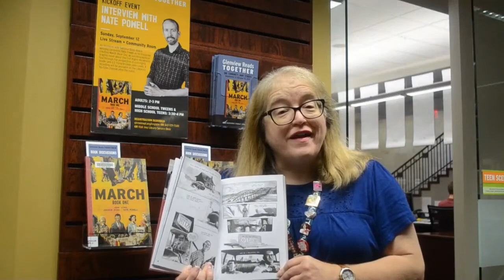Learn More About Glenview Reads Together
Why should you register for our Glenview Reads Together kickoff event with March: Book One illustrator Nate Powell? Our very own Reader Services Librarian Monique tells you why!